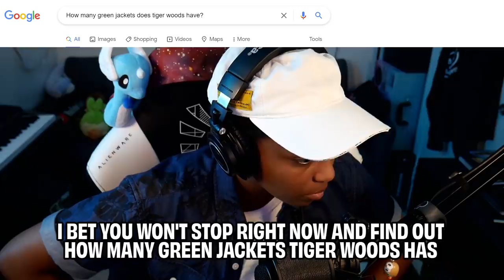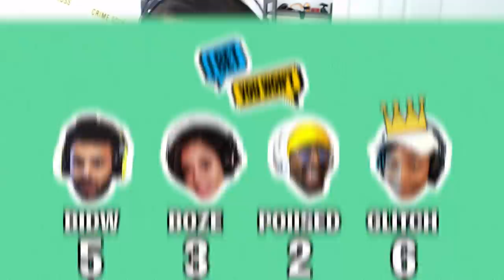I Bet You Won't Get A Hole In One! (Golf With Your Friends)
The GWB crew plays a very (un)friendly, (not)quiet, and (completely not)chill game of ‘I Bet You Won't’ with "Golf With Your Friends." Fore!

GAMING WHILE BLACK, a 3BLACKDOT production
Creative Directors
Jarrett Lee Conaway
Patrick Cloud

Executive Producers
Reginald Cash
James Frey
Mitchell Smith
Don Gaby
Harris Sherman

Executive Producer
Marcel Cunningham
Arif Zahir
📲 FOLLOW MY OTHER SOCIAL MEDIAS: